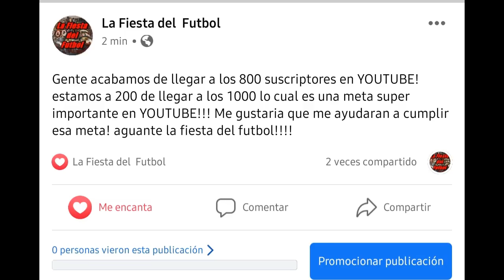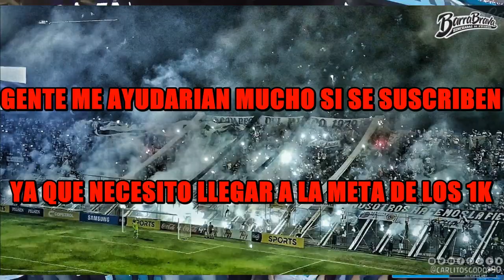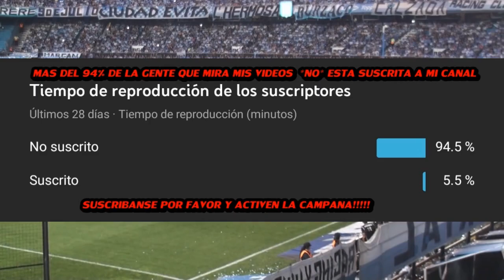RACING VS INDEPENDIENTE 2020!! Duelo de Hinchadas // La Guardia Imperial vs Los Diablos Rojos!!!!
Video en referencia a duelo de hinchadas entre la hinchada de Racing vs la hinchada de Independiente!!!

Los videos son de: Videos de Independiente, Locosxelrojo web, racingferni2 y gitanokd!

el 94% de quienes miran mis vídeos, NO ESTÁN SUSCRITOS AL CANAL!